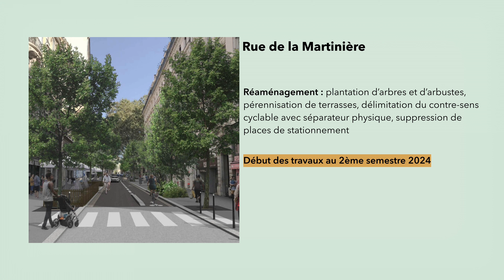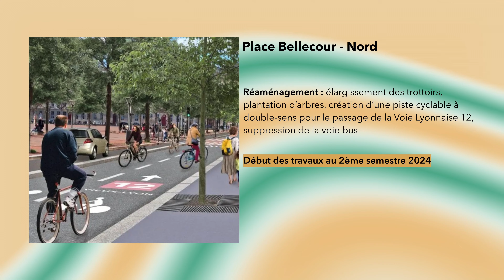🚧ZTL en Presqu’île : tous les changements et travaux prévus d’ici à 2026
Une liste de tous les travaux effectués et des divers changements effectués en Presqu’île concernant la mise en place de la Zone à Trafic Limité (ZTL), effective le 1er juin 2025.